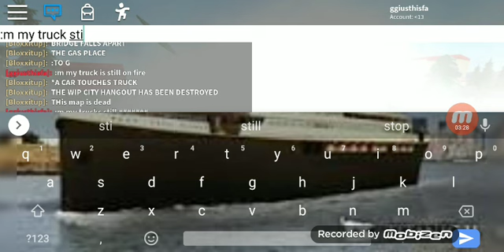Roblox Funtime Frostee ice cream truck on fire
This happened to my truck when I was playing WIP A CITY HANGOUT sorry for the background noises